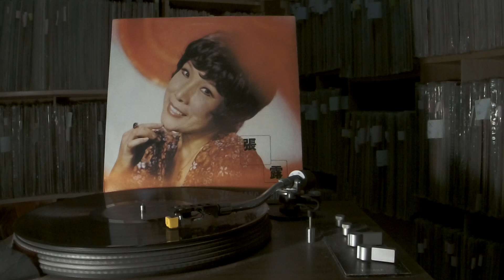張露 Chang Loo -- a4 難忘的美夢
EMI REGAL  S-LRHX-875